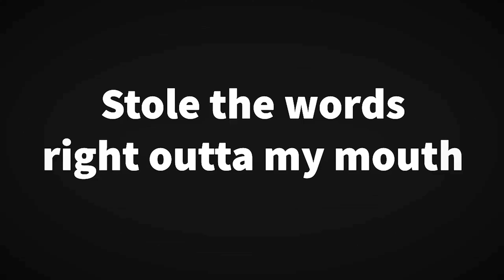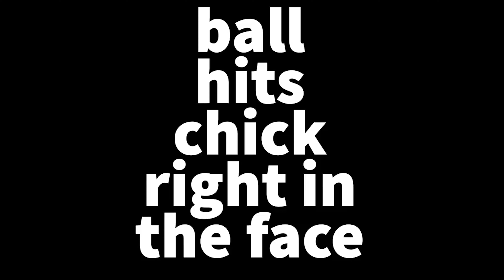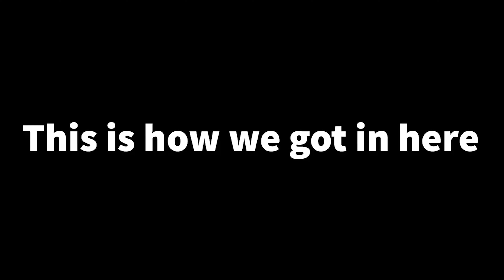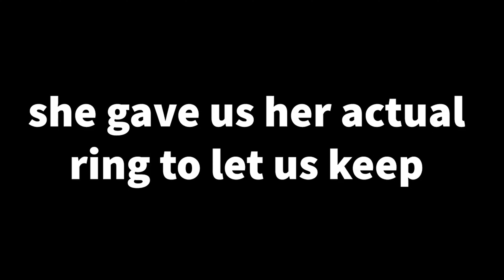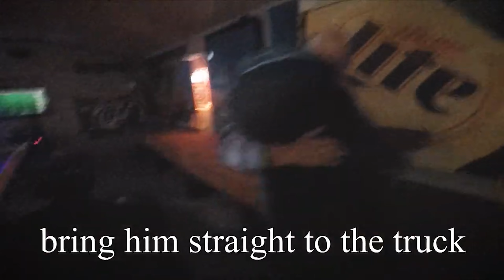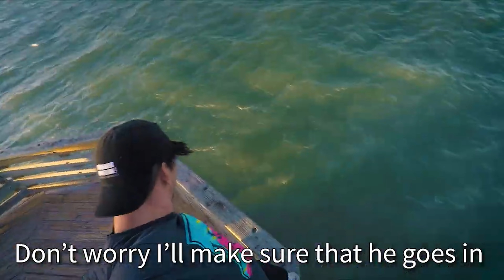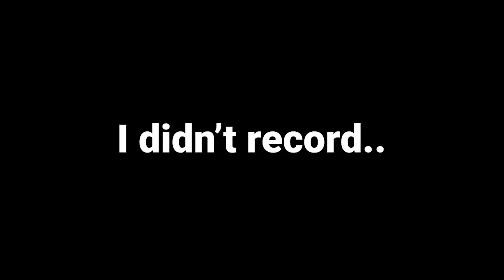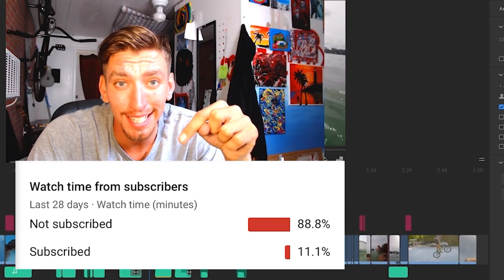Best of DRUNK VLOGS! 😂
Recap of Season 4